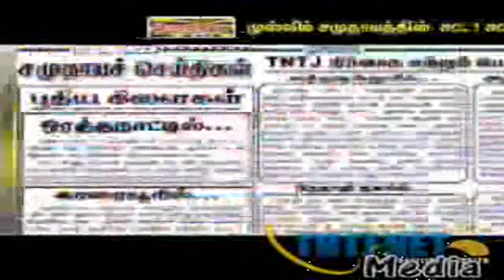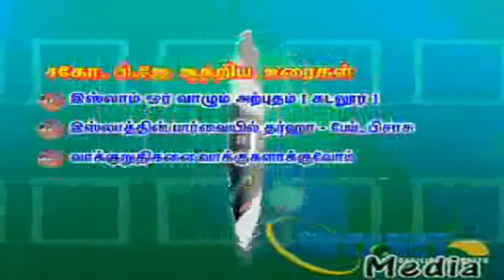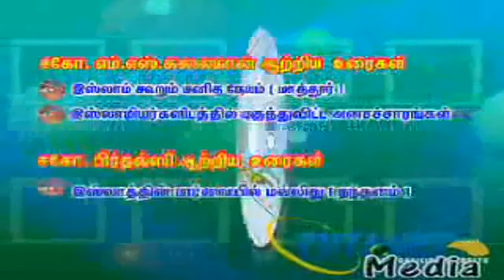புறம் பேசுதல்.! - மண்டபம்.